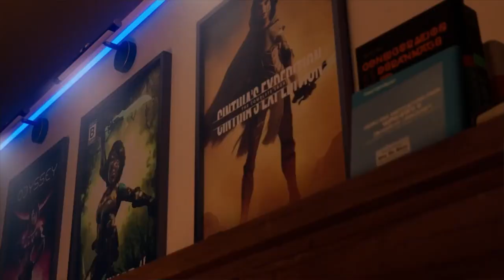Dove's Women Empowerment Ad is Cringe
Since when Dove cared about Women Empowerment in video game (spoilers they don't).